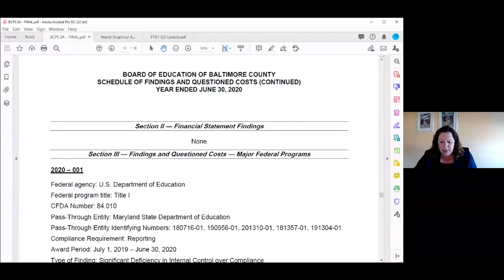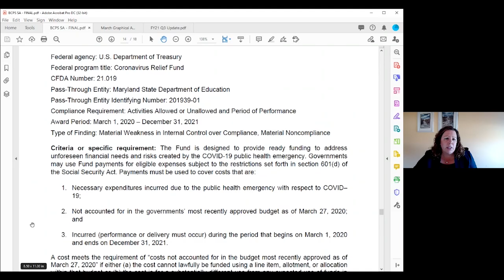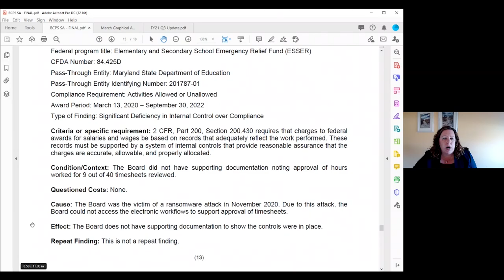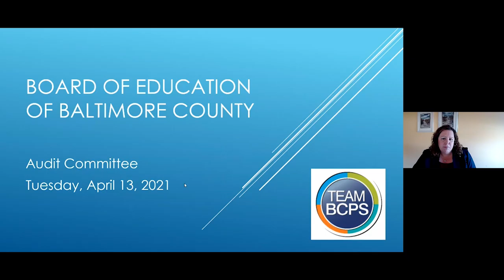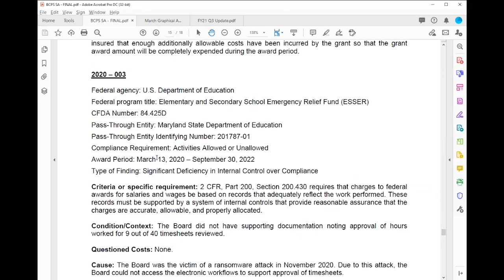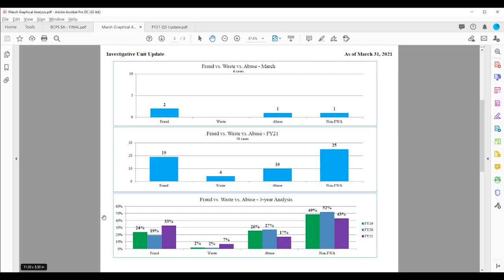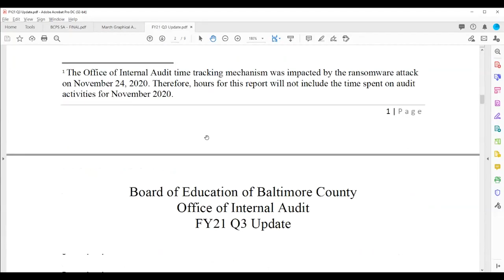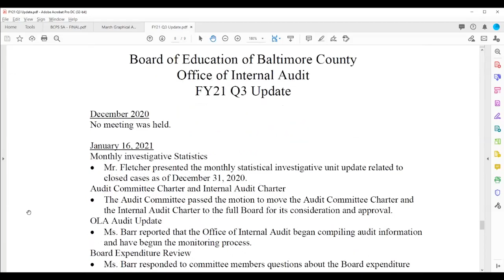4 13 21 Audit Meeting